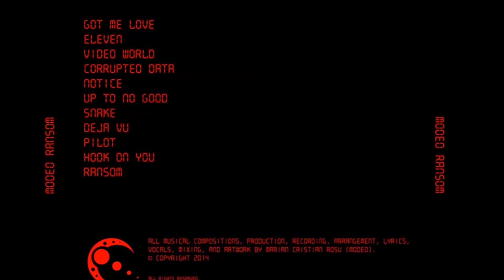ModeoMusic - Corrupted Data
Track #4

Title: Corrupted Data
Artist: Modeo
Album: Ransom

Lyrics:

I've got your data that
You've always sent to me
Like an Atari that you've
Never gave to me
I've got the photos
That I never wanna see
Shift and delete
I need more space for me

Corrupted data
Don't want you anymore
Disruptive data
Don't need you anymore
Corrupted data
Disruptive data
Erase the need for me

Erase Delete
Pictures start to fade
Erase Delete
Your number goes away
Erase Delete
Don't need no memory
Erase Delete
Don't ever talk to me

Searchin for data
I never wanna see
Erasin data
Include the history
I'm feelin better
You never hear from me
I only matter
I never felt more free

Lyrics Written by Modeo
(Marian Cristian Rosu)